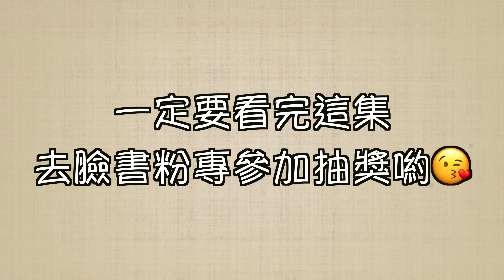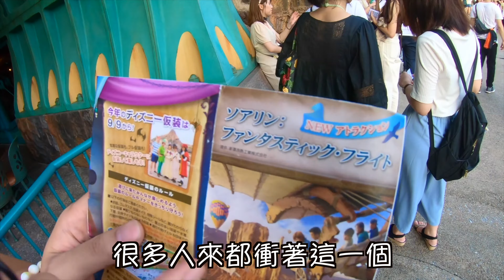東京自由行EP.4 東京海洋迪士尼”第六十六集”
⚠️⚠️我真的不敢相信⚠️⚠️
      🎁又要抽獎送禮了🎉

✈️✈️✈️五五身網帥---第六十六集“東京自由行EP.4 東京海洋迪士尼”

抽獎活動又來啦🥳
活動辦法：
2️請tag三位適合當公主的朋友並留言“xxx適合當（什麼角色例如：小美人魚）”

✅完成以上兩項即可參加抽獎唷
🎁送出迪士尼帶回來的精美禮物
👌是不是好簡單

⭕️將於11/17公佈得獎名單⭕️

來💨💨💨
跟著小茶導遊一起
🌈翱翔東京海洋迪士尼🎢

因為前一晚碰到颱風天🌪
導致日本交通大受影響😭
中午過後才到達海洋迪士尼🎠
但是‼️‼️‼️‼️‼️
我們依然沒有在客氣
玩💯好💯玩💯滿💯
只能說在迪士尼
大家都是最可愛💕

✅如果你中午過後出發的話
     可以學我們這樣玩唷🆗

歡迎下方留言詢問